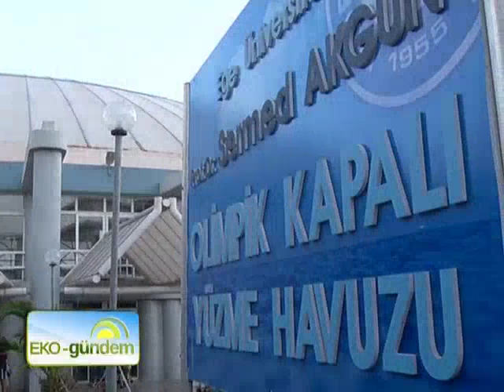OXİPOOL - OZAN ÇAYLAK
Yaşadığımız dünyanın dilinden anlamak, anlamanın ötesinde doğru adımları atmak için geç kalmadık mı? Peki ne yapmalı? Nereden başlamalı?

Kanal A da yepyeni bir program başladı.

Sürdürülebilir kalkınmanın anahtarı olan geri dönüşüm, yenilenebilir enerji, su, atık maddeler ve  daha  pek çok kavram Eko-gündem'de ele alınıyor..

Türkiye'nin çevre özelinde hazırlanan tek programı "Eko-gündem", yarın için bugünden harekete geçenleri, dikkat çeken projeleriyle ekrana taşıyor.

Bakanlıklar, yerel yönetimler, STKlar, sanayi kuruluşları.. Çevreye dair söyleyecek sözü olanlar Eko-gündem'de bulusuyor.

Eko-gündem, çevrenin gündemiyle Cumartesi günleri Kanal A'da.